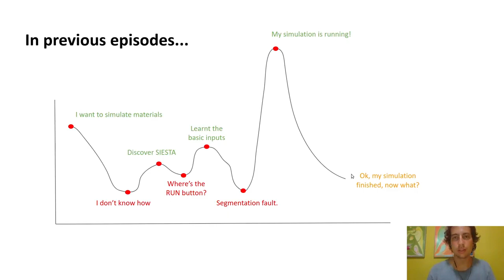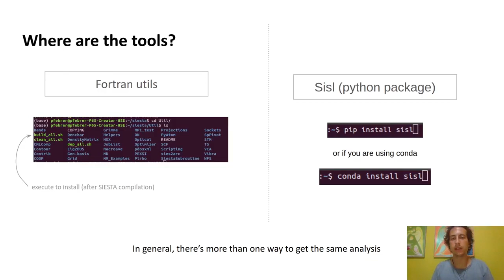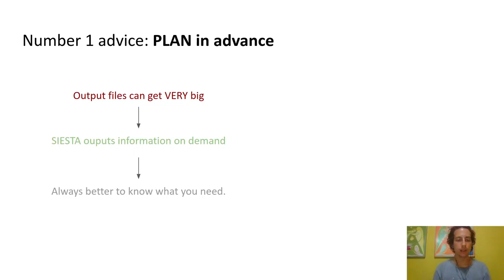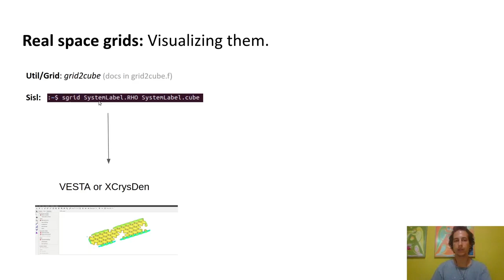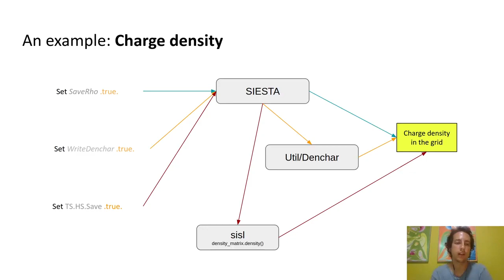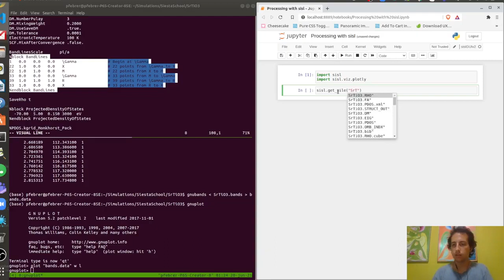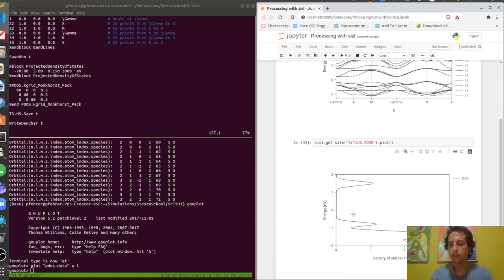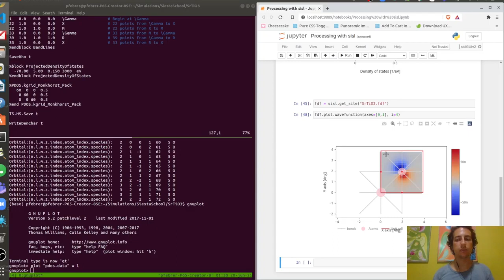SIESTA postprocessing - An overview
Lecture by Pol Febrer (ICN2) for the "First-principles simulations of materials with SIESTA" CECAM school (28th June - 2nd July 2021).